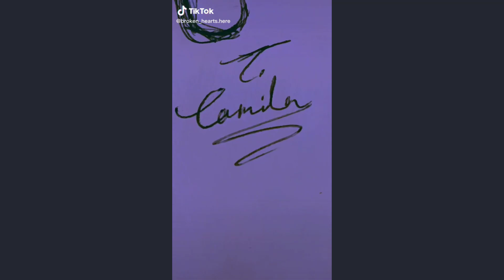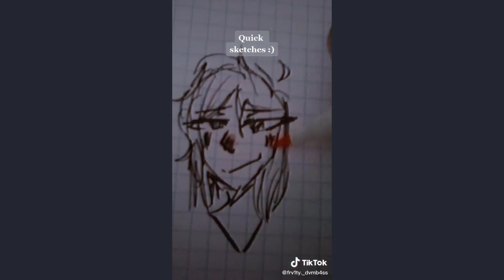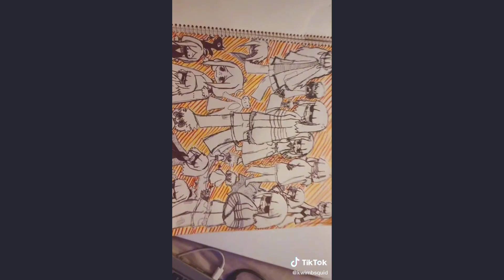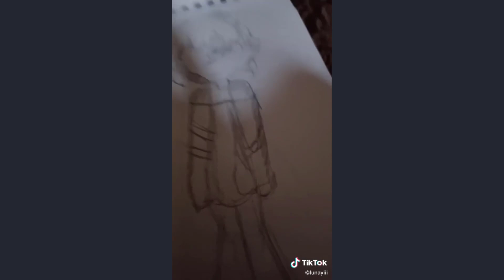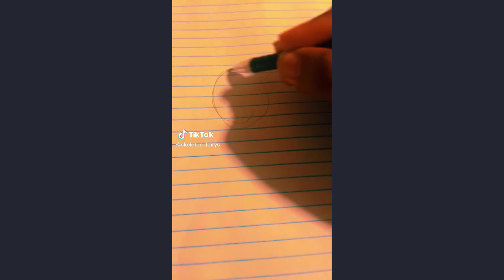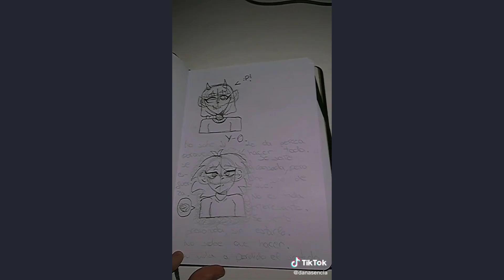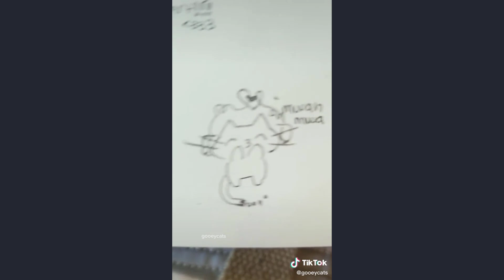ALT Drawing TikToks - New Shorts Compilation #36